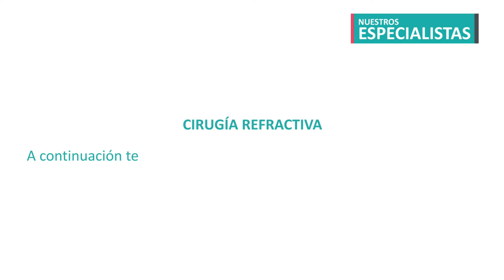Cirugía refractiva - Doctor Giacomo de Benedetti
El doctor Giacomo de Benedetti, jefe de la Unidad de Cirugía Refractiva y de Catarata del Hospital de Día Quirónsalud Donostia, resuelve todas tus dudas sobre la cirugía refractiva.